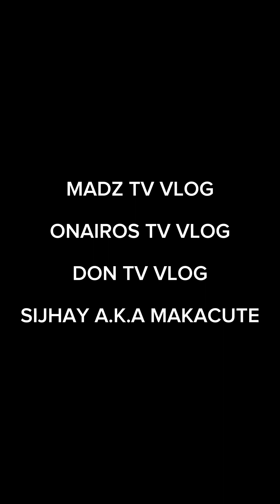GUSTO MAGPA MASSAGE NG PIPI KAY BULAG | Makacute